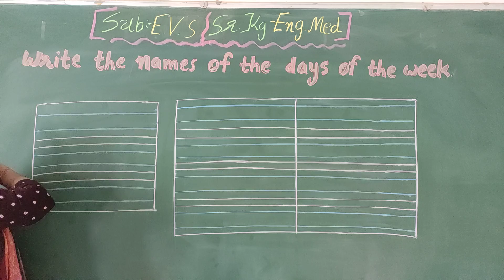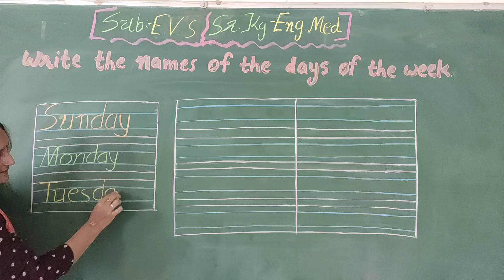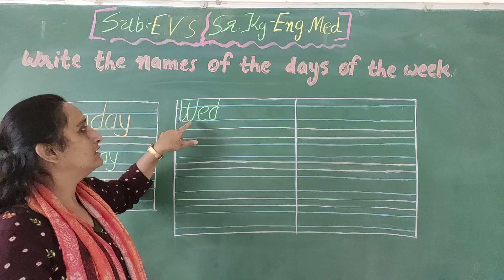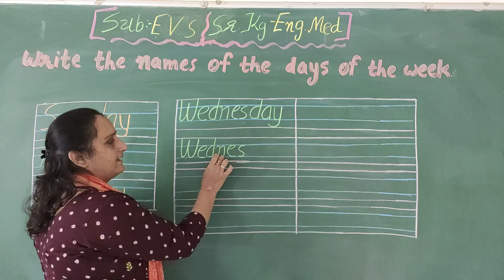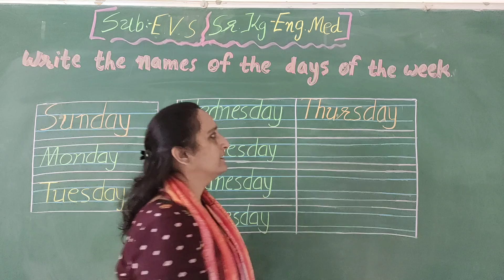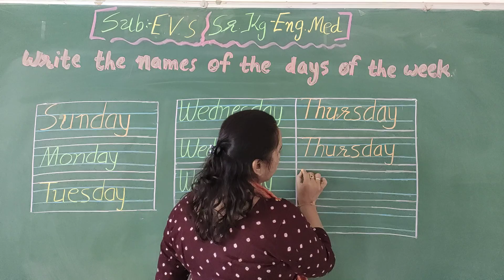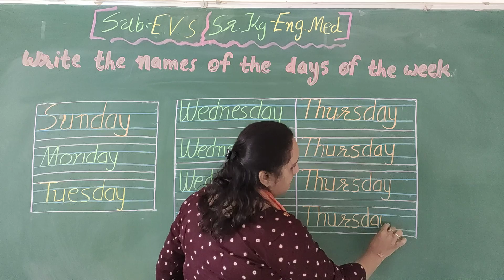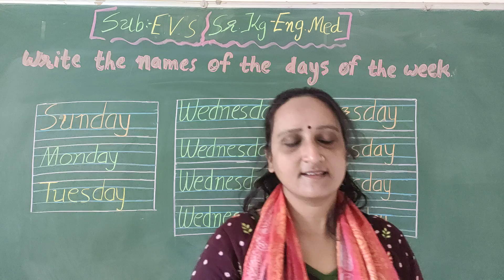Std-Sr.Kg E.M Sub-| EVS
Topic-Write the names of the days of the week.